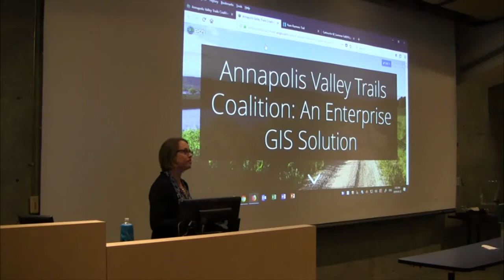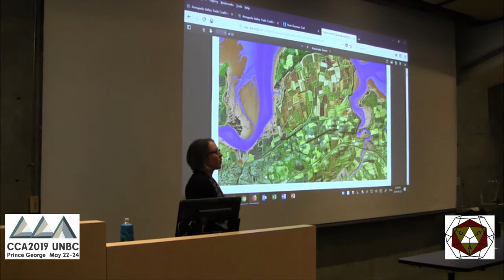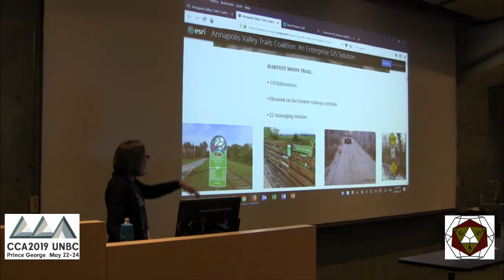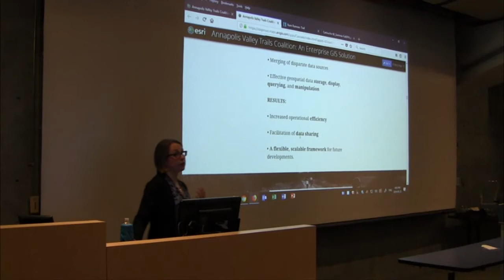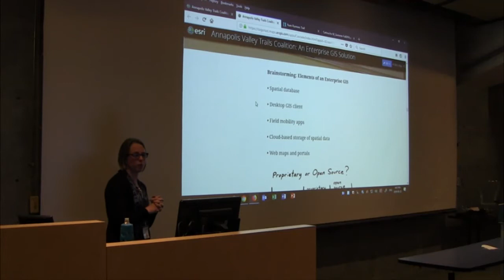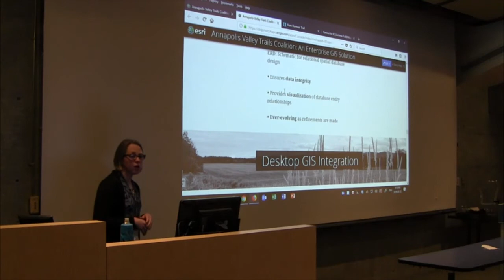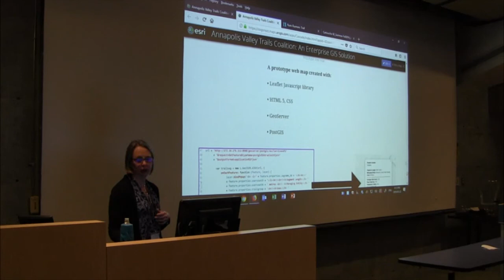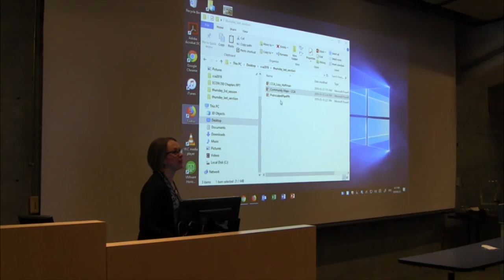Annapolis Valley Trails Coalition: An Enterprise GIS Solution - Monica Lloyd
Monica Lloyd, Faculty at Centre of Geographic Sciences (COGS) presenting 'Annapolis Valley Trails Coalition: An Enterprise GIS Solution' at the 2019 Canadian Cartographic Association Conference in Prince George, British Columbia.

For more details about the Canadian Cartographic Association (CCA) and their annual conferences